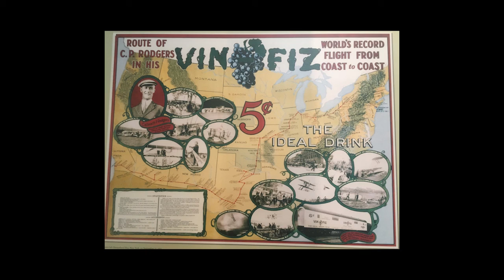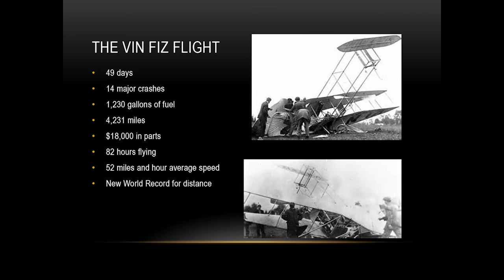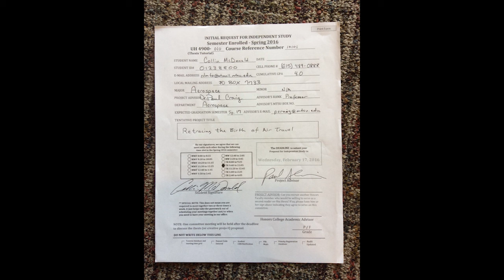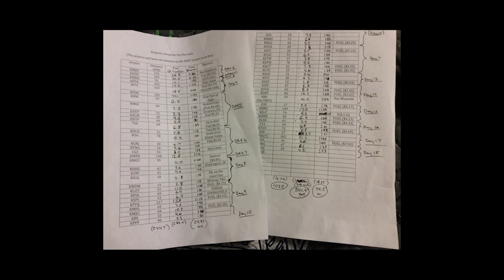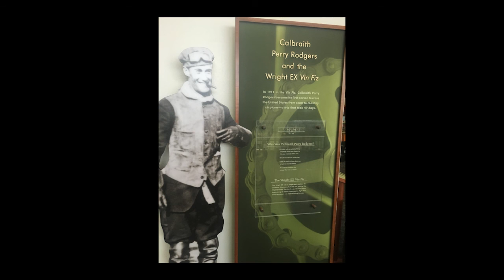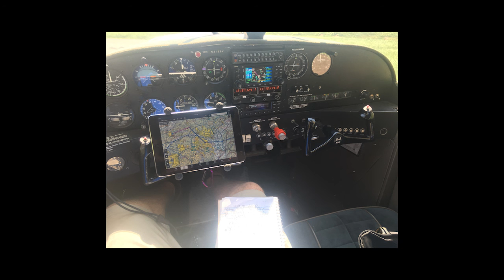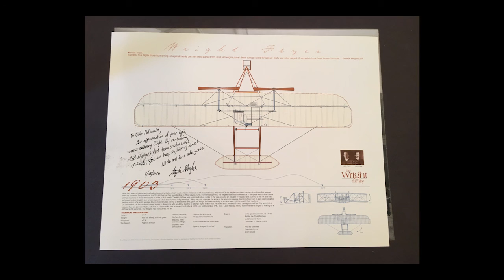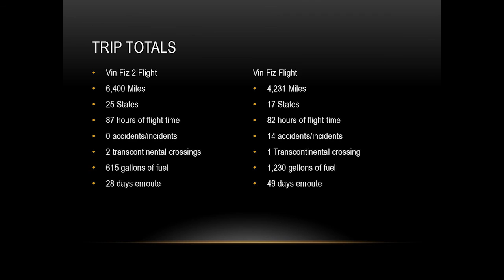Collin McDonald Vin Fiz 2 720p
MTSU Fall 2016 Honors Lecture Series: Citizenship, Immigration, and Refugees
Collin McDonald, Honors Student
Thesis Title: Retracing the Birth of Air Travel: A Creative Project